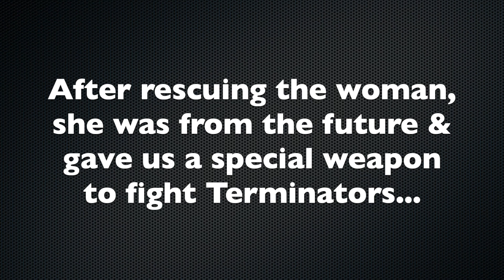Tom Clancy's Ghost Recon Breakpoint: Terminator Event - The Co-op Mode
Chris and Seth try to take down a robot from the future in the Terminator event from Ghost Recon Breakpoint for the Xbox One. Shoot the core!